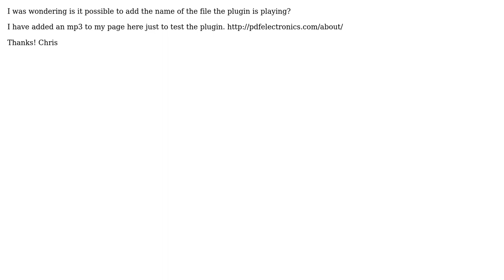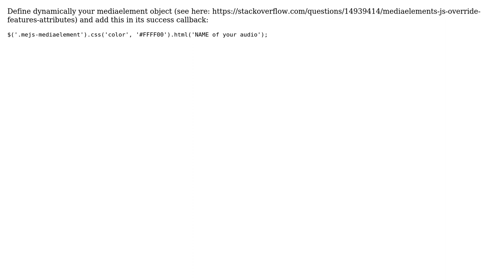Add name of file that is playing?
With thanks & praise to God, and with thanks to the many people who have made this project possible! You are responsible for your own actions.